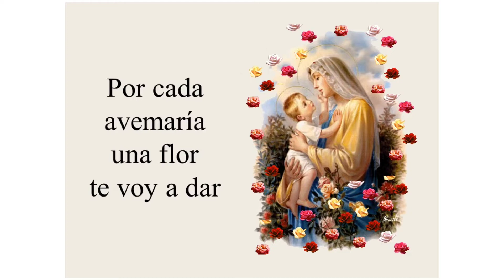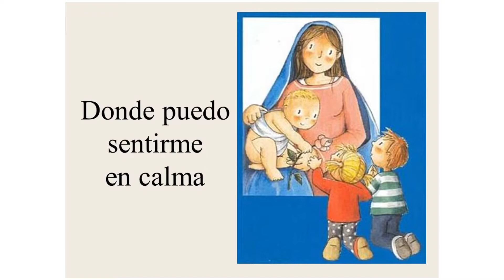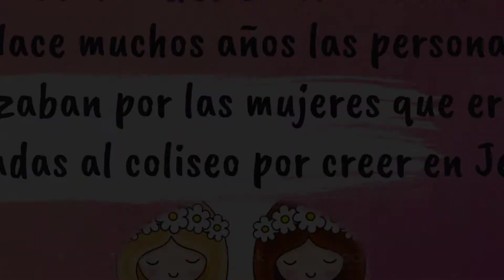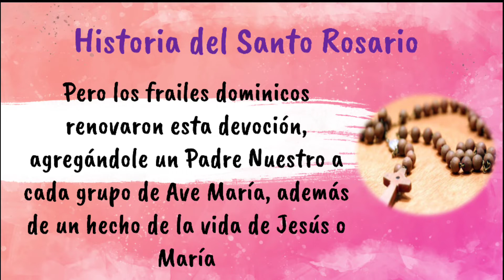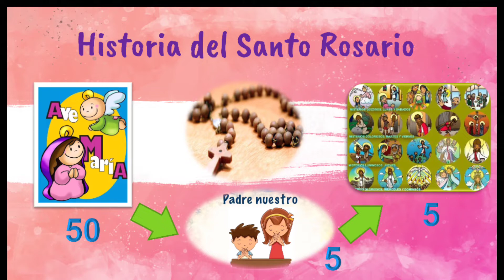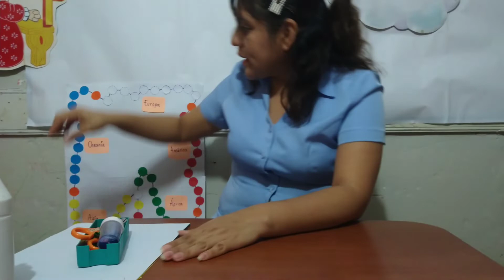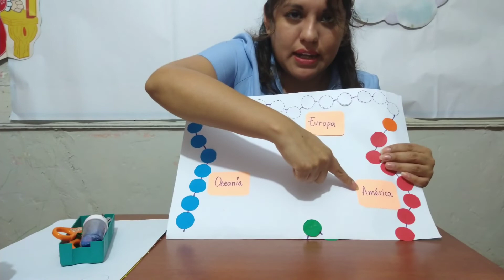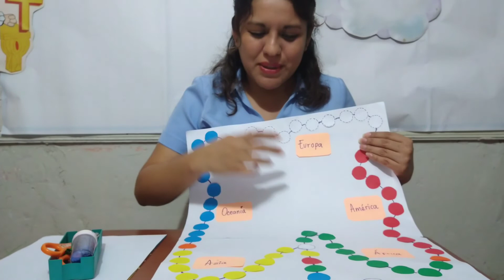El Rosario 1er grado Primaria Área Religión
El Rosario
1er grado de Primaria
Área Religión